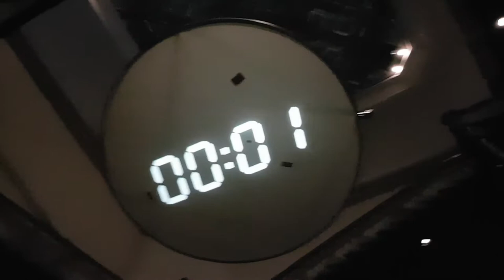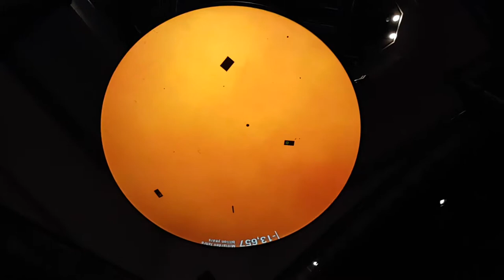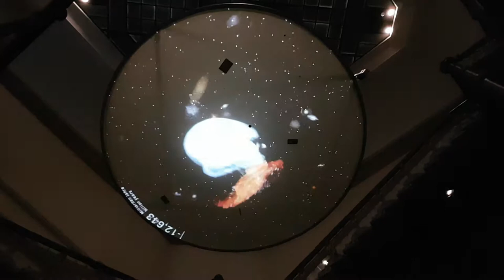Berlin Planetarium at Natural History Museum